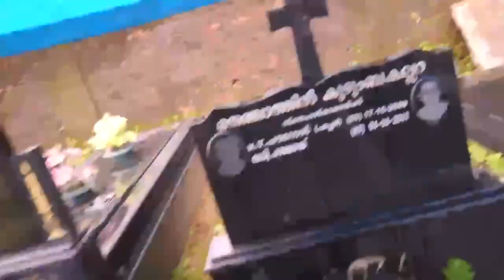Peter john .. funeral